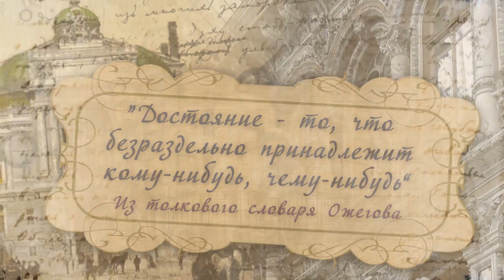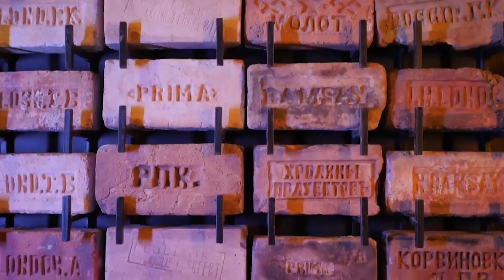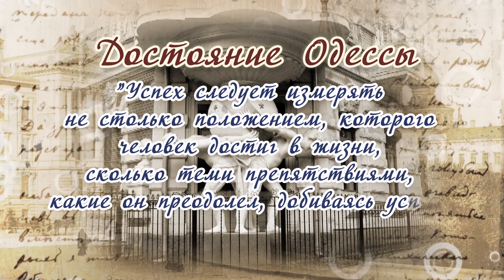Достояние Одессы. Артпространство "Siniy Crab"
Артпространство "Siniy Crab"
Основатель Михаил Рогов